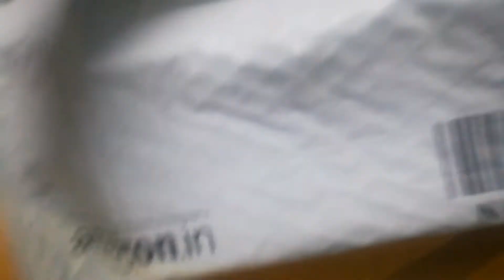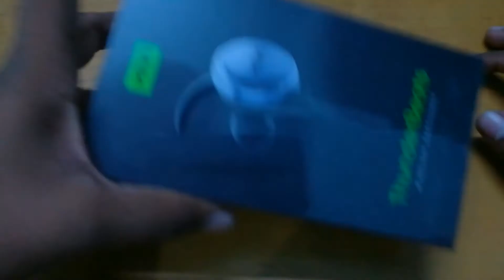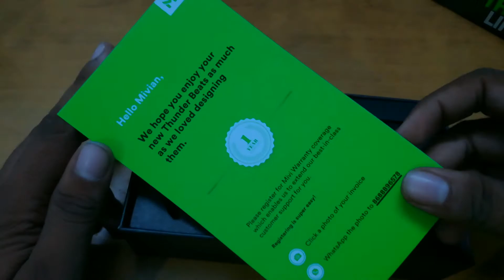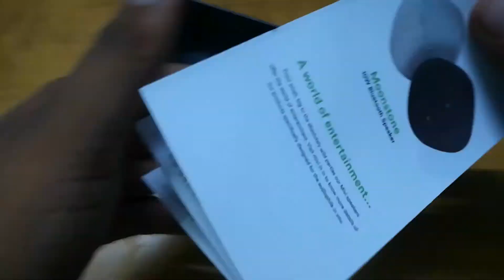MIVI Thunder Beats Bluetooth Earphones | Unboxing & Honest Review in Hindi| ASHWANI KUMAR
Hello dosto maaf krna video bohot dino baad dal rha hu aaj mai unbox krne wala hu mivi ke earphones or aapko dunga ek honest review ki aapko ye earphone purchase krna chahiye ya nhi to video end tk dekhna puri detail janne ke liye umeed krta hu aapko video pasand aayegi.
100 subs hone wale hai jaldi krwa do or ese hi pyaar dikhate raho thankyou for all your support..
Sorry video ki quality thodi kharab hai kaam chla lena or ha happy halloween to all.

About - Here you get interesting tech news and vlogs.